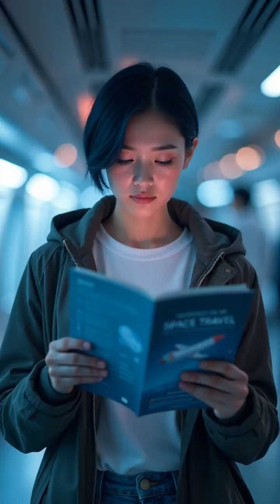Space Tourism: Your Ticket to the Stars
Ready for liftoff? Discover how space tourism is changing travel forever!